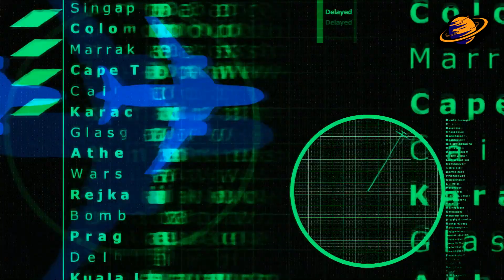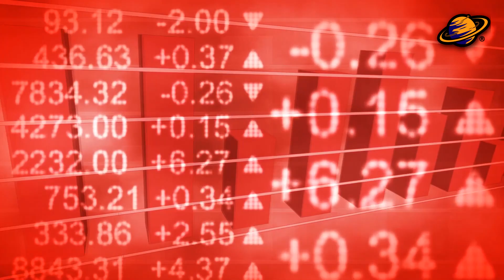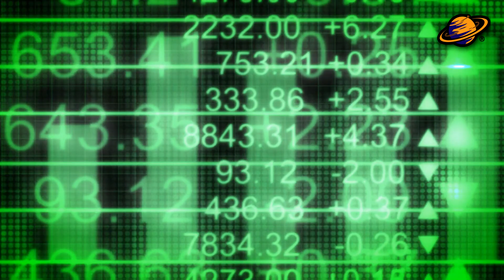Los SECRETOS de AEROMÉXICO | ¿Porqué se fueron a la Bancarrota Realmente?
Aeroméxico es una aerolínea que a lo largo de su operación se ha consolidado como una de las compañías mexicanas de transporte aéreo más grandes del país.

En sus casi 90 años de formar parte de la preferencia de turistas en todo el mundo, Aeroméxico ha sido participe de diversos acontecimientos tanto positivos como negativos que han hecho aún más famosa a esta marca.

Es por lo que hoy te traigo la historia, curiosidades y secretos en los que esta compañía se ha involucrado. Soy Irvin Bravo, y estas en el planeta de los secretos. Comencemos…